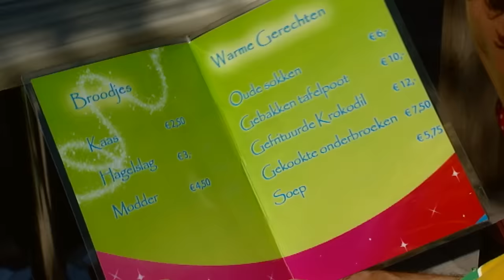Dirk Scheele - Een groene plant & Roeren-Roeren | Huis-, tuin- en keukenavonturen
Dirk Scheele tourt met In Holland staat een Huis door het hele land! Kijk voor speeldata en tickets op

Met dank aan Ibanez Guitars

In huis, tuin en keukenavonturen deel 2 is het bij Dirk Scheele thuis weer een gezellige boel. Hij zingt veel liedjes en bij ieder probleem vindt Dirk wel een leuke oplossing. In de pantoffelpolonaise boenen Dirk en zijn buurmeisje Joes met hun pantoffels al dansend de vloer. In de hilarische pannenkoekenparty legt tante Viola aan Dirk uit hoe je pannenkoeken moet bakken. En tijdens een muziekles van Dirk aan een groep kinderen gaan ze muziek maken met het geluid van de bewegende rits van hun jas. Hieruit ontstaat een echte coole RitsRAP. Het wordt wel even schrikken als de vuilnisman per ongeluk Dirk z’n gitaar als vuilnis meeneemt, maar gelukkig komt alles weer goed. Kortom een hele leuke, leerzame en grappige DVD voor jonge kinderen.